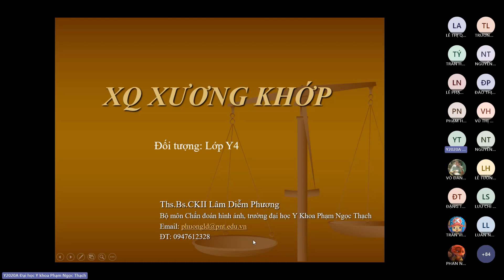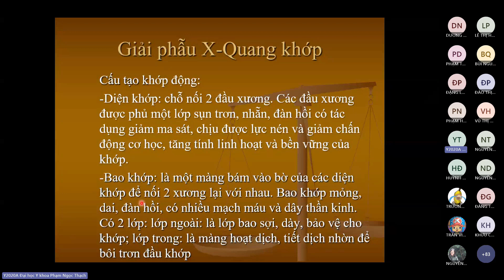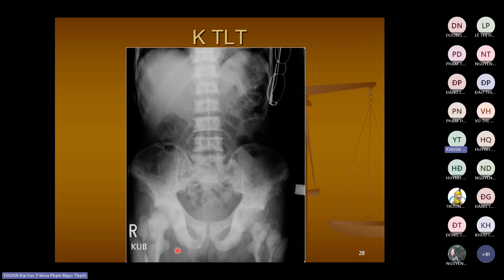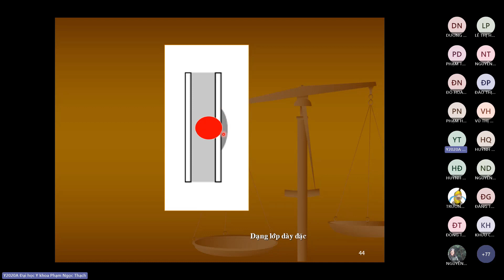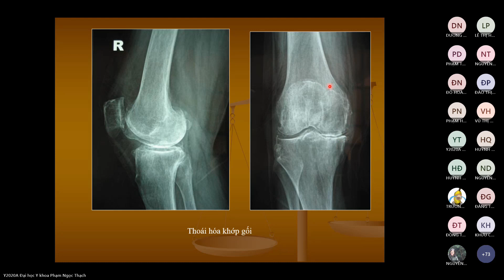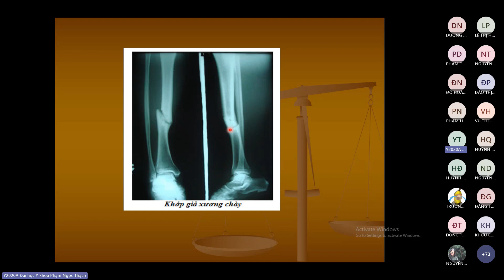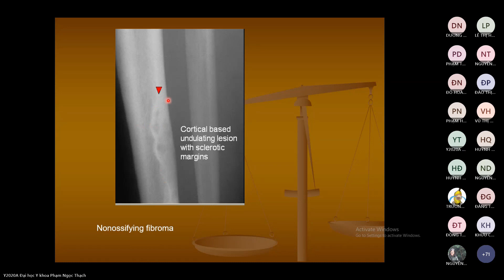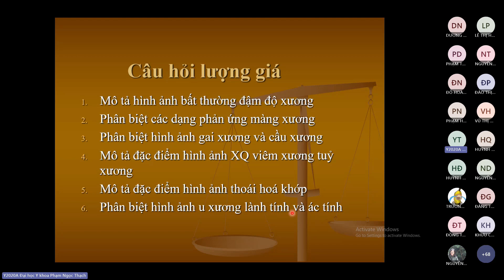CHẨN ĐOÁN HÌNH ẢNH - X-QUANG XƯƠNG KHỚP - 06/10/2023